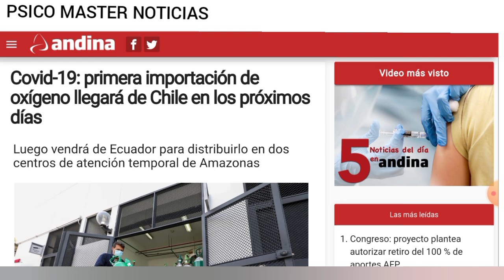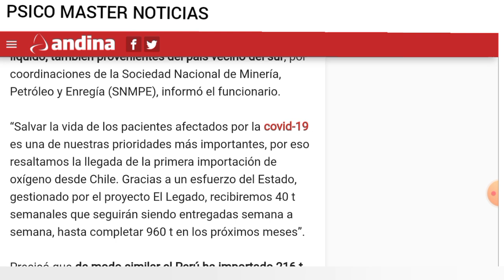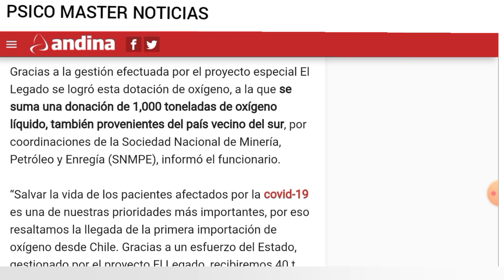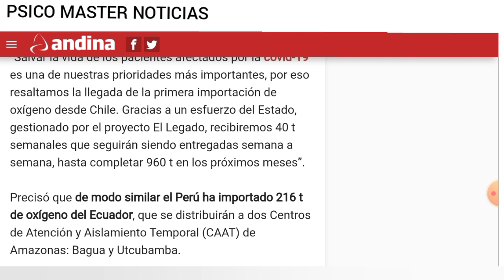Ecuador da una mano a Perú en lucha contra el Covid 19 ¡Importante Anuncio!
*Ministro de la Producción precisó que de modo similar el Perú ha importado 216 t de oxígeno del Ecuador, que se distribuirán a dos Centros de Atención y Aislamiento Temporal (CAAT) de Amazonas: Bagua y Utcubamba.